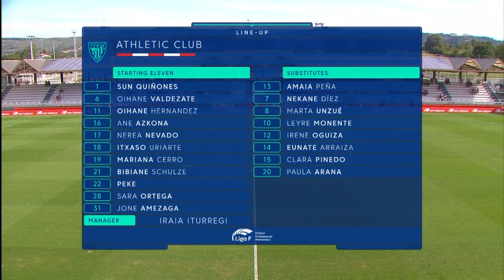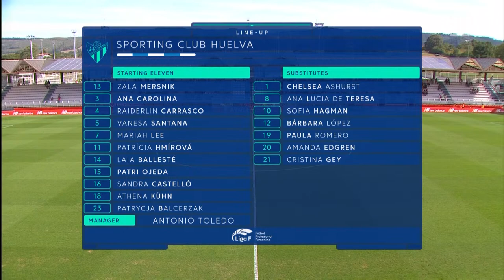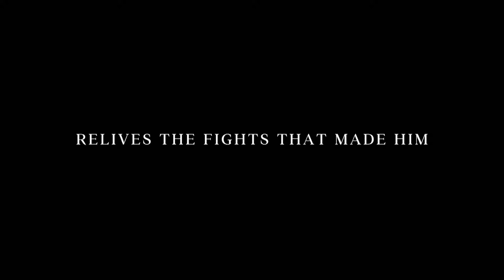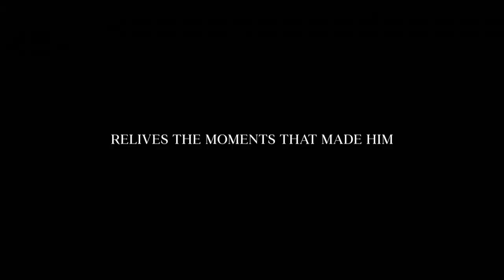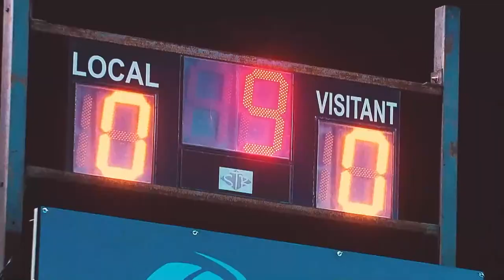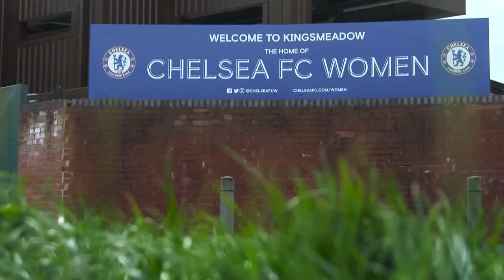Athletic Club vs. Sporting Huelva Liga F Matchweek 2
September 18, 2022 -- Athletic Club vs. Sporting Huelva Liga F Matchweek 2 Livestream.